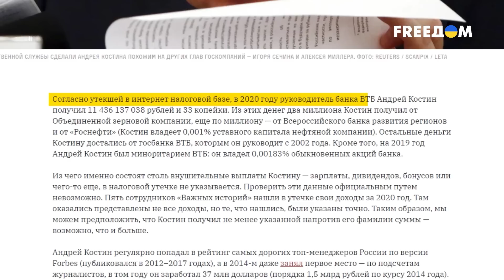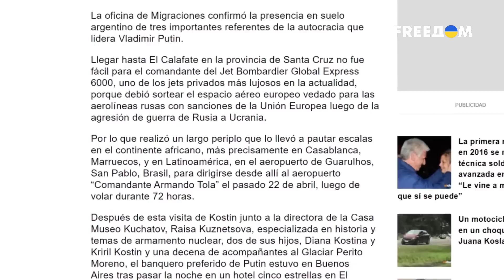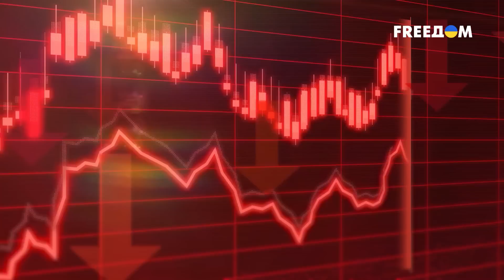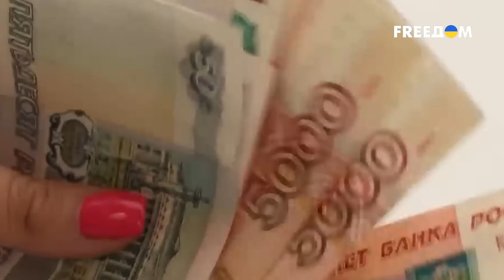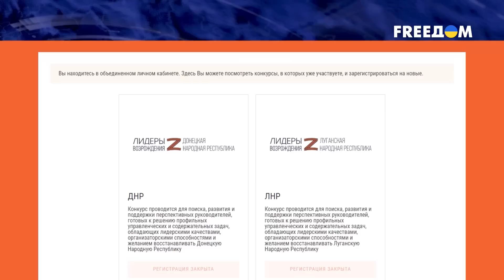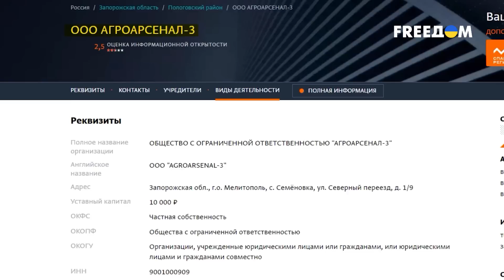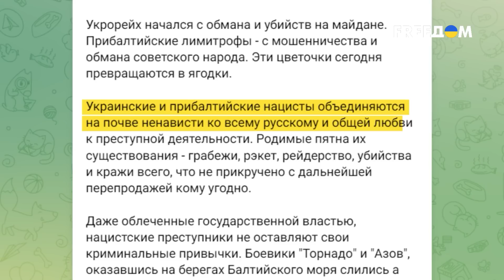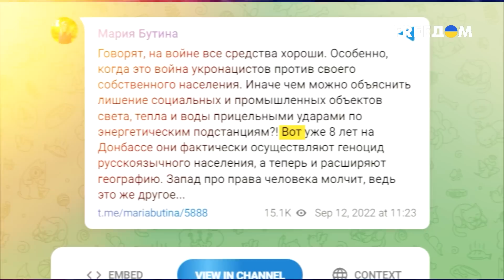🔴 УБЫТКИ на 1 млрд долл.: российский ФЛОТ постигает ПЕЧАЛЬНАЯ УЧАСТЬ | Ваши деньги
Путинские друзья продолжают грабить страну. Директор "ВТБ Банка" выписывает себе миллиардные зарплаты. Да и все, кто в доле, получают свой кусок из госбюджета и паразитируют на нем. Грабят даже на временно оккупированных территориях Украины. За желанные российские рубли на все готовы и пропагандисты. За деньги они отработают любой кремлевский заказ. А вот для ЧВК "Вагнер" наступают тяжелые времена безденежья. Также РФ уже потеряла ресурсы в Черном море почти на миллиард долларов – ВСУ успешно работают по целям. Обо всем этом – в проекте "Ваши деньги" на телеканале FREEДОМ.